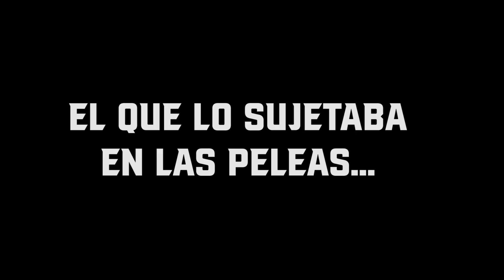ICONOS | Documental de Robert Perez - Cardenales Network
Cardenales Network, documental de Robert Perez

Presentado por @cafeflordearauca ☕️, gran sabor.